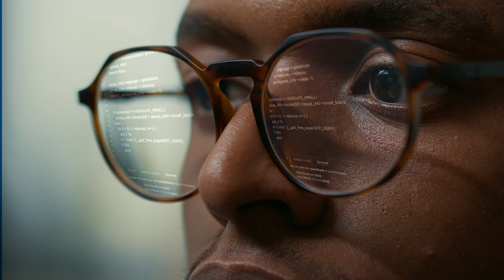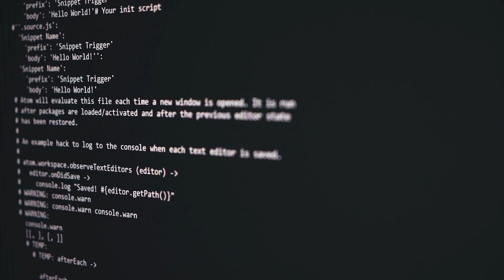CallMiner partners with Microsoft to convert conversations into action with Azure AI services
Find out how CallMiner is able to augment its native AI capabilities with Azure AI services, to more quickly and securely scale, meeting the demands of customers.